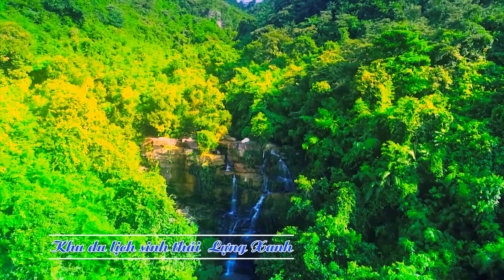Thành phố Uông Bí - Điểm đến du lịch bốn mùa tại Quảng Ninh